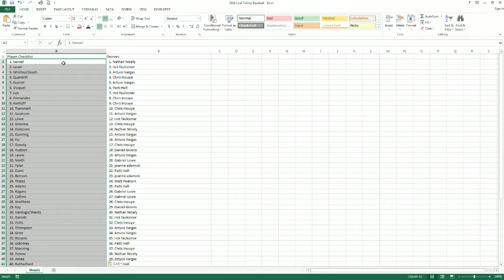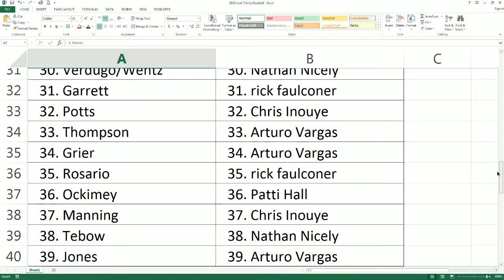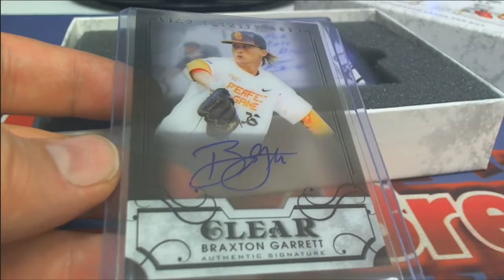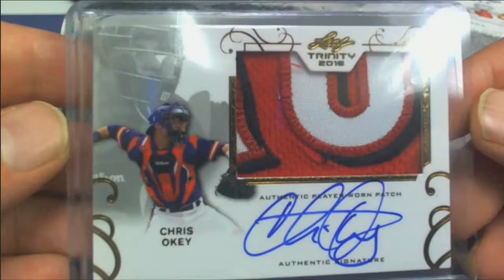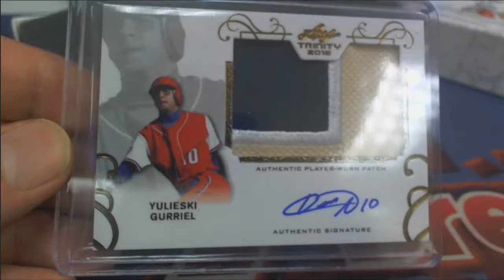2016 Leaf Trinity Baseball ID 16LEAFTRIN165